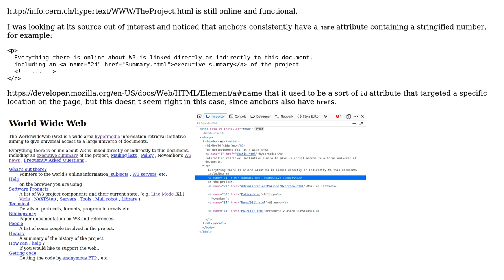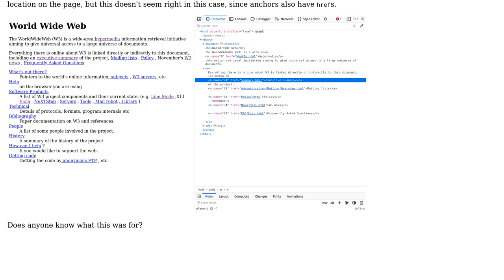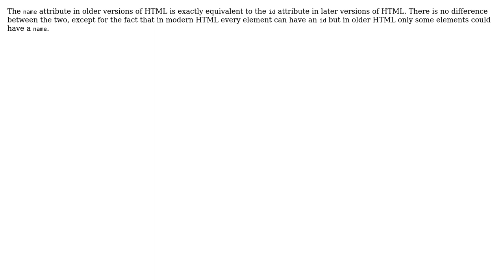Software Engineering: What are the anchor's "name" attributes on history's first website?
With thanks & praise to God, and with thanks to the many people who have made this project possible! | Content (except music & images) licensed under CC BY-SA | Music | Images & others | With thanks to user Robin Metral user Jorg W Mittag user Ewan and the Stack Exchange Network Trademarks are property of their respective owners. You are responsible for your own actions.